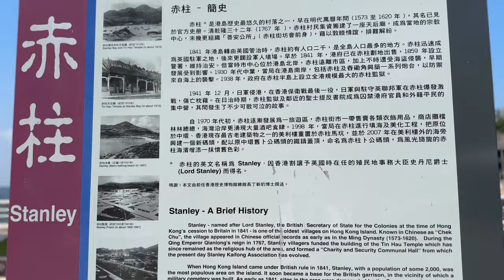Hong Kong - Stanley [4k] 赤柱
Stanley is a coastal town and a popular tourist attraction in Hong Kong. It is located on a peninsula on Hong Kong Island. It is east of Repulse Bay and west of Shek O, adjacent to Chung Hom Kok and Tai Tam.
This former fishing village played an important part in Hong Kong’s history as the British government’s earliest administrative centre before it moved to Victoria City, now Central District. The picturesque seaside town, with its sandy beach, enticing daily market and popular waterside restaurants and bars, was named after Lord Stanley, Britain’s secretary, at the time of the territory’s 1841 cession. Evocative places such as Old Stanley Police Station, Stanley Post Office and Stanley Military Cemetery, and stylish landmarks of Murray House and Blake Pier — both relocated from Central — provide eye-catching photo opportunities and timeless reminders of old Hong Kong.
It is also called "Chek Chue" refers to the original village-town but "Stanley" generally refers to all the surrounding areas of the peninsula on Hong Kong Island.
Legend has it that the notorious pirate Cheung Po Tsai was active in Stanley. That is why the district became known in Cantonese as Chak Chue (Chinese: 賊柱; lit. 'Bandit's Post'). There was once a Cheung Po Tsai Cave near the Tin Hau Temple west of Stanley, but the cave was filled in the early 1950s.